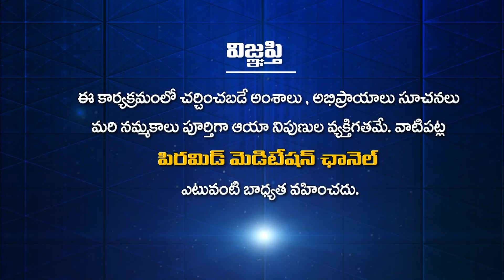PSSM SAMACHARAM 24-04-2024 | PMC News | PSSM Updates | PMC Telugu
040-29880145